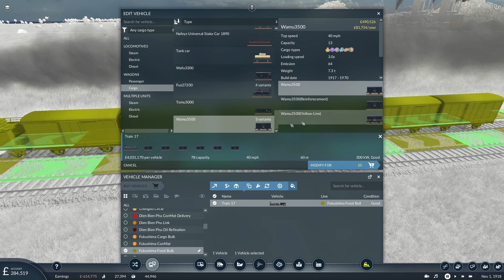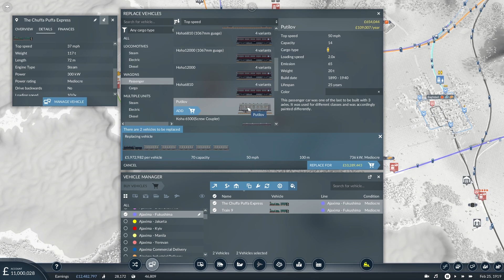Island Hub: Are These New Trains Too Fast?: Transport Fever 2 Lets Play 16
A small enlargement for our central passenger hub, Ajaxima Maxima, to support a fast new service to Kyiv. But there are other lines that are looking a little overloaded...

The Island Hub map and mods:
If you would like to play this map, you can find it on Steam

A full list of all the mods that I have so far added to the game in this series can be found in my Transport Fever 2 Island Hub collection on Steam

I'm not an expert on the game mechanics or logic so I expect to get things wrong from time to time but hopefully you will enjoy these videos as much as I enjoy playing Transport Fever 2.

Attribution:
For details of all the sources I have used for additional images, music and sound effects please